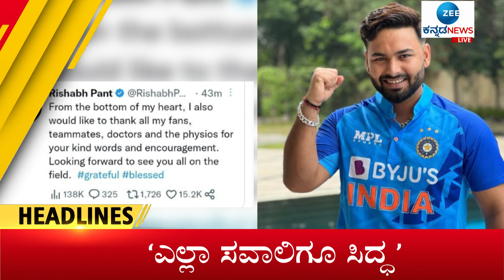ZEE KANNADA NEWS || HEADLINES (17/01/2023)